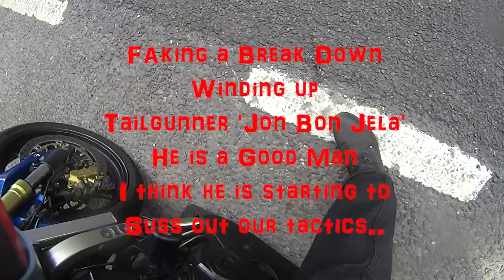Ride out Rykas then Breakfast at Chalet Cafe Lunch at Whiteways Cafe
A nice day out with the LMPC guy's on a rideout to Whiteways via Rykas and the Chalet Cafe's,